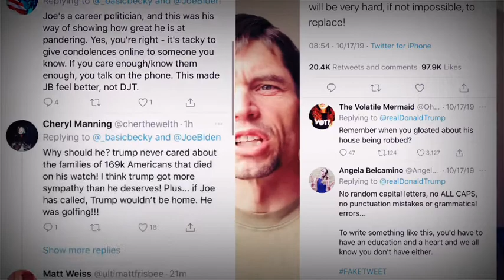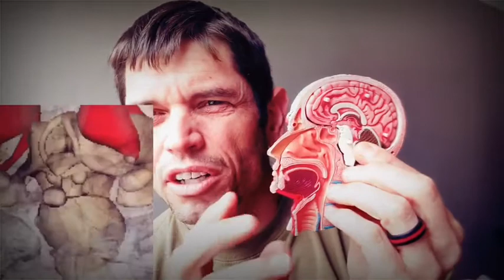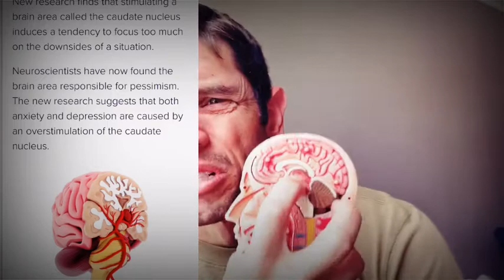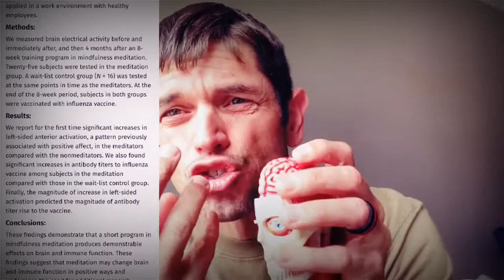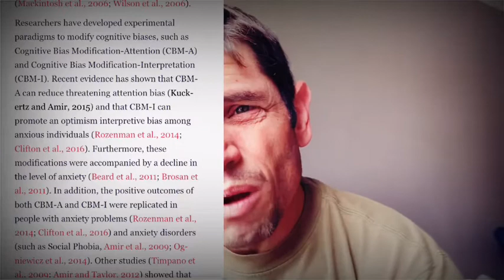Your Negative Comments on Social Makes you Vulnerable to the Flu and COVID-19 COVID-19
Know Your Brain: Caudate Nucleus — Neuroscientifically Challenged

An overactive right frontal cortex is not only linked to pessimistic thinking, but also to depression and anxiety. The work of Richard Davidson at the Laboratory for Affective Neuroscience, Wisconsin can attest to this. Davidson has carried out a number of research studies that support the findings in Mosley’s investigation. Over a course of 8 weeks, highly stressed, novice meditators engaged in mindfulness training.